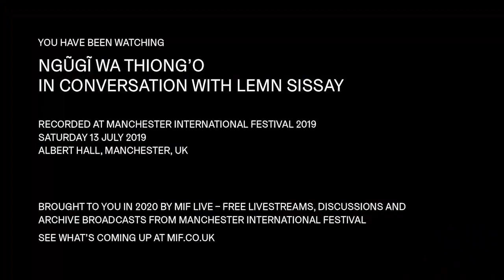Ngũgĩ wa Thiong'o in conversation with Lemn Sissay | MIF Encounters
Last summer, we were thrilled to welcome to MIF19 Ngũgĩ wa Thiong'o, a visionary Kenyan novelist, playwright and activist whose works – including the unforgettable memoir Wrestling with the Devil (Vintage), covering the year he spent as a political prisoner in a maximum-security Nairobi jail – have been translated into more than 30 languages and won awards worldwide.

When he was in Manchester for the world premiere of MIF19's Studio Créole, in which he was one of seven featured authors, Ngũgĩ joined acclaimed poet Lemn Sissay – himself the author of a gripping memoir, My Name Is Why – to discuss his life and his writing from both personal and political perspectives. Recorded at the Albert Hall in July 2019, their conversation will be streaming online for the first time at 12.30pm on Thursday 23 April, the latest in our ongoing series of MIF Encounters.

Closed captions are available in the 'settings' icon on the video player.

Uplink management provided by oXyFire Media

Manchester International Festival (MIF) is the world's first festival of original, new work and special events, staged every two years in Manchester, UK. MIF launched in 2007 as an artist-led festival presenting new works from across the spectrum of performing arts, visual arts and popular culture.